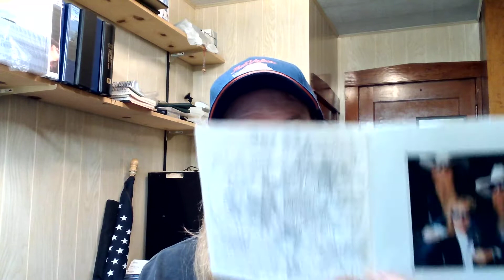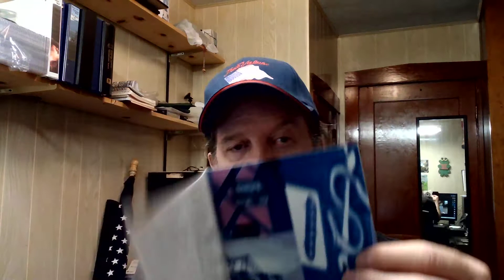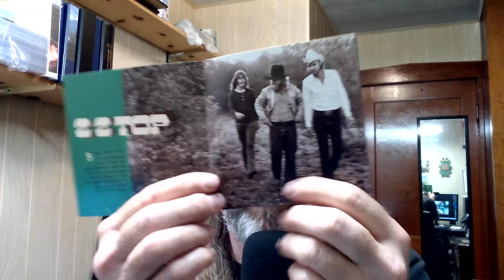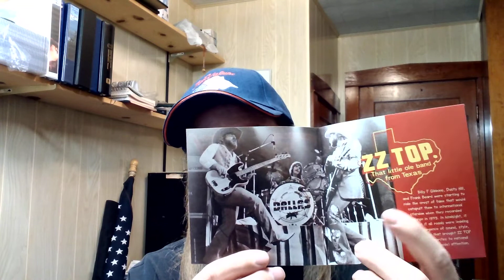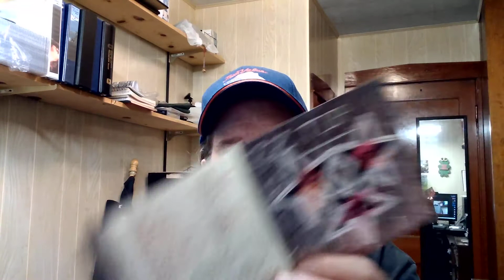Rocky Mountain Ranking: ZZ Top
Ranking the studio albums of that little old band from Texas; ZZ Top.